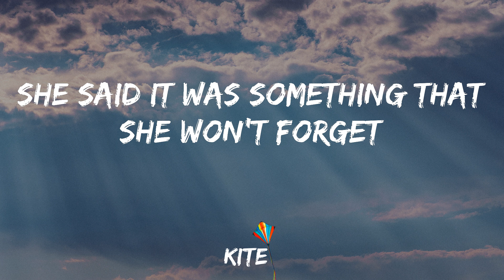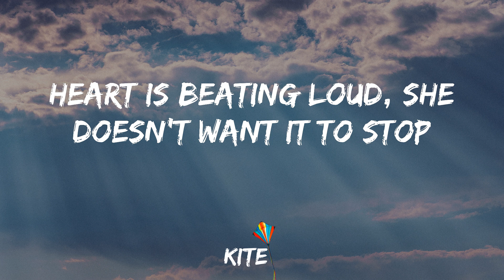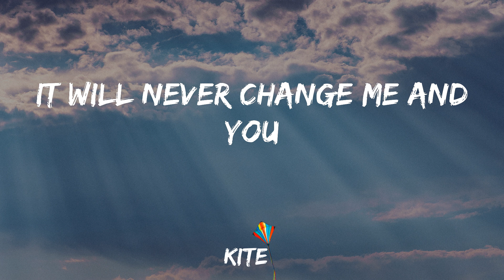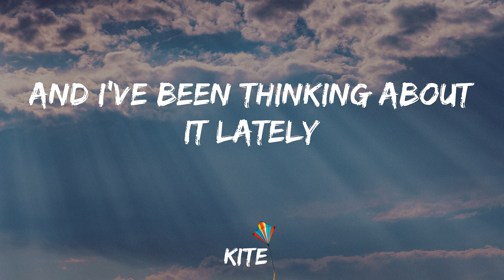One Direction - Night Changes (Lyric Video)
Share Night Changes by One Direction to your friends!